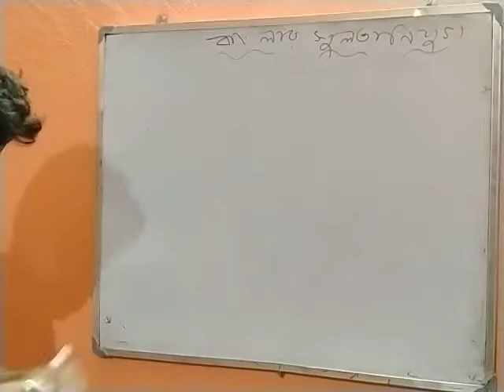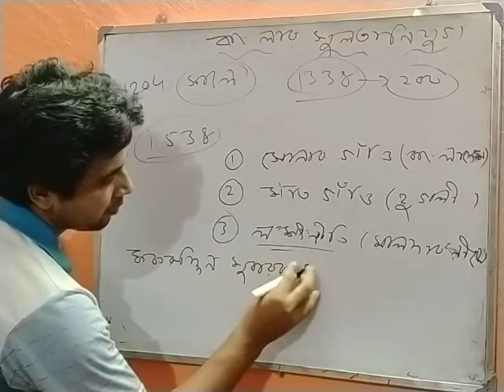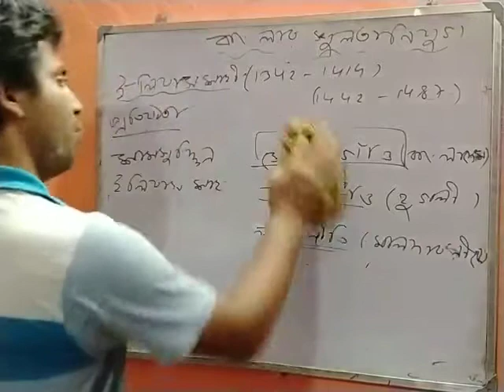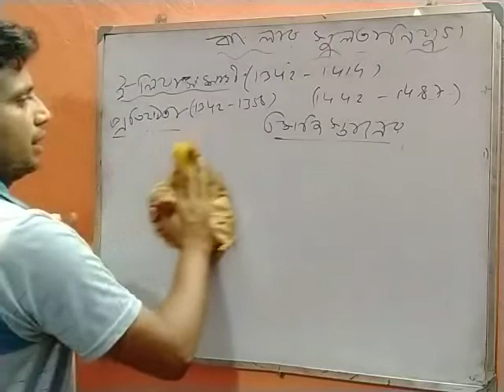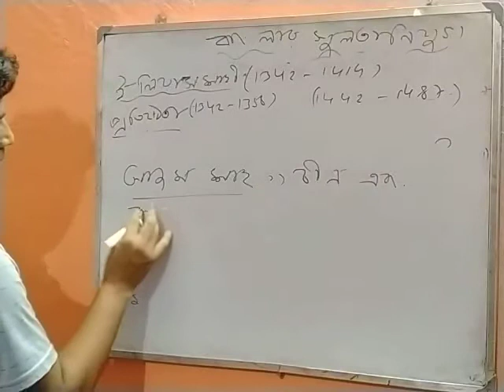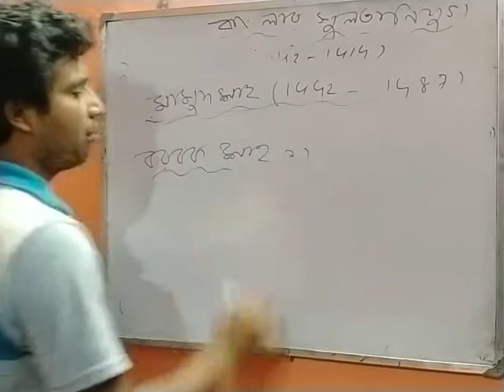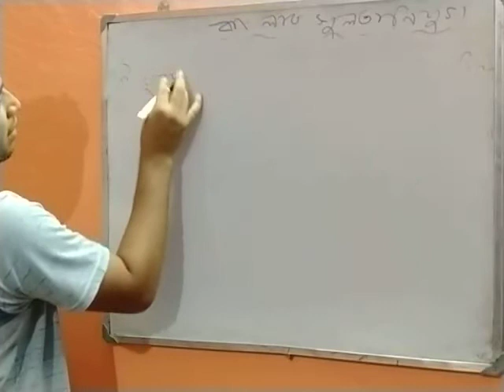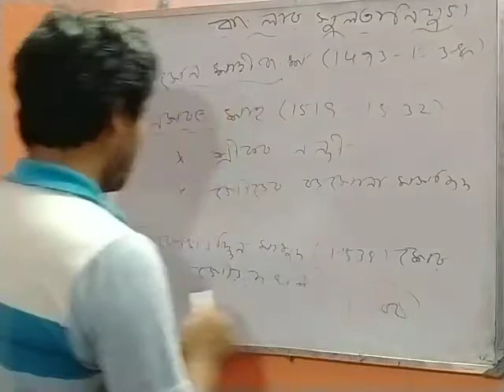July 2, 2021